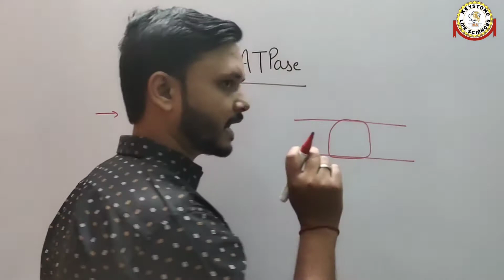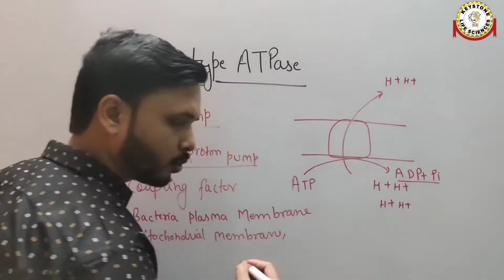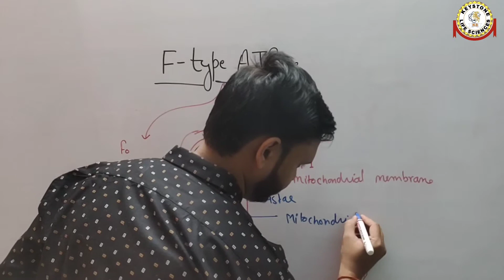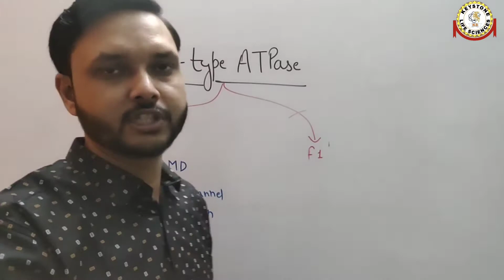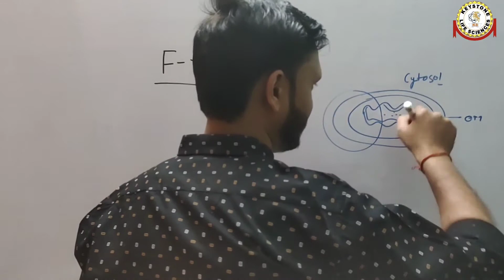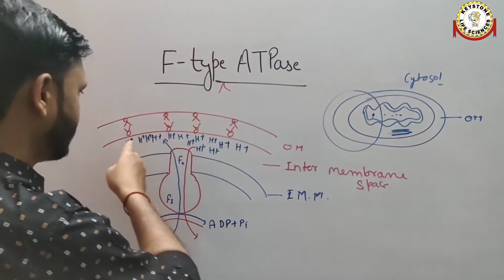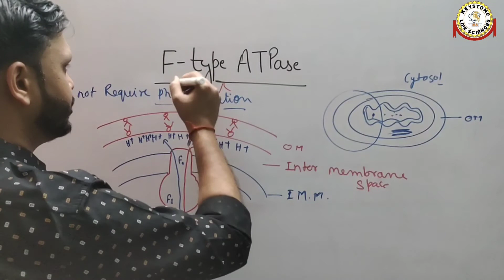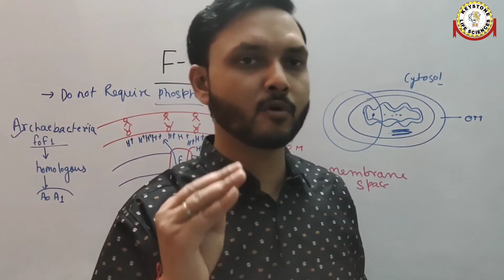F-Type ATPase | ATP Synthase| In Hindi By Dr. Aditya Sharma CSIR-JRF PhD For CSIR-NET, ICMR, DBT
Keystone Life Sciences

In this lecture we have covered Basics Of Active Transport across the membrane with some details of F-type  ATPase.

We have dedicated to teach every students, preparing for the CSIR-UGC NET examination. Our team Working har to deliver you best lectures of Life Sciences.

About myself
Dr. Aditya Sharma
M.Sc. Microbiology
Ph.D. (JNU Ph.D. program at CSIR-CDRI Lucknow)
CSIR-JRF (2015)

Your Search
F-TYPE ATPaae
ATP Synthase
COUPLING  FACTOR
F0 F1 particle
oxysome
Mitochondria
what is oxysome
what is F- type  ATPaae
What is ATP synthase
F-type ATPase in hindi
F-type ATPase functins
F-type ATPase action
Location of F-type ATPase
ATP-Powered Pumps
What are ATPase
V-Type ATPase
P-Type ATPase
Na+-K+ Pump
Calcium pump
V-Type ATPase in Hindi
Proton Pump
V-type ATPase examples
Active Transport
Primary Active transport
ABC Transporter
what is ATP driven pumps
examples of ATP driven pumps
Life Sciences Lectures For CSIR-NET
Keystone Life Sciences
Dr. Aditya Sharma